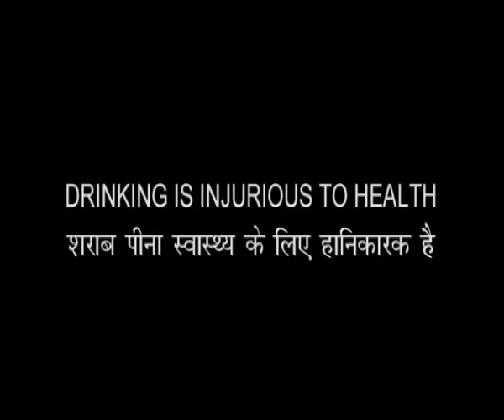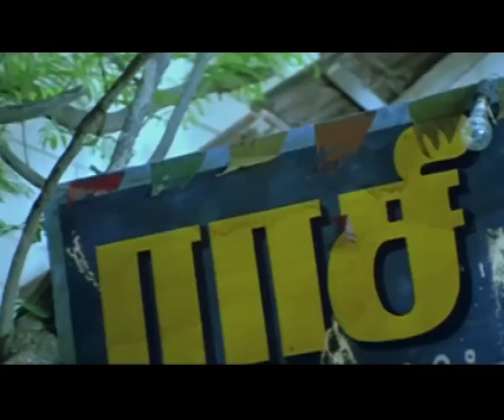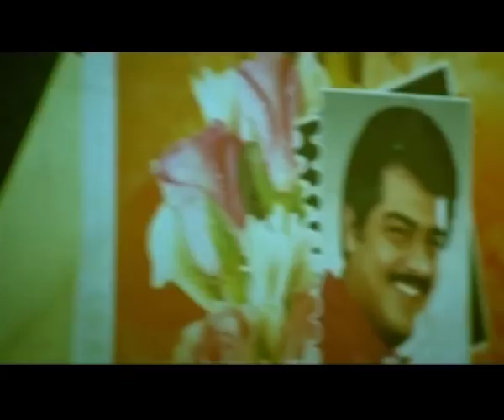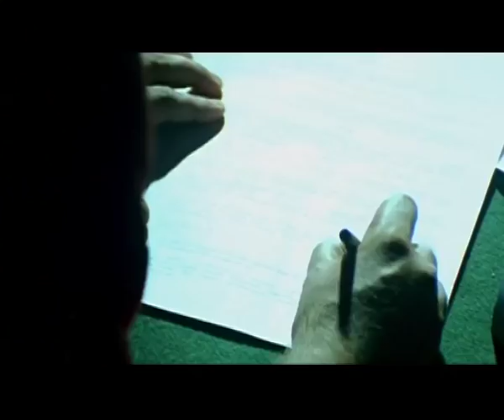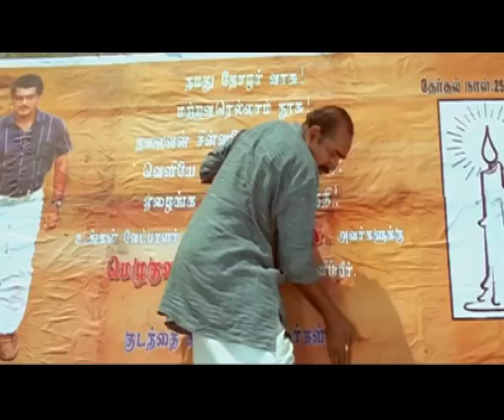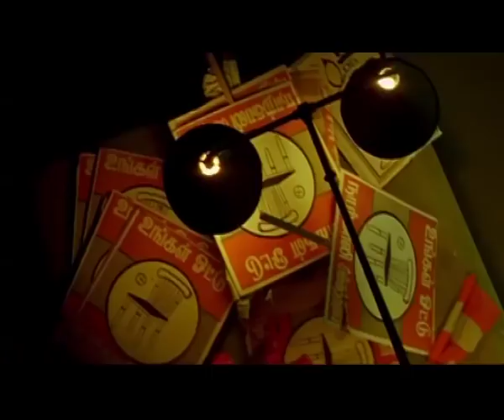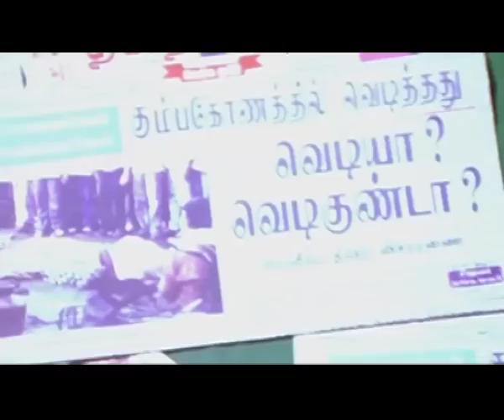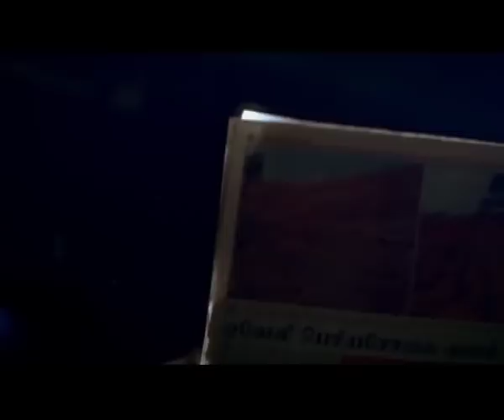Ek Sirfarosh The Brave Heart (Full Movie) - Watch Free Full Length action Movie Online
Watch this Bollywood Hindi Action Movie "Ek Sirfarosh The Brave Heart" (dubbed from Tamil Superhit film "Ji") starring Ajith, Trisha, Charanraj.

Synopsis
Vasu (Ajith), a final year college student is happy go lucky. But he is forced to contest elections in the college after being persuaded by his friends (Venkat Prabhu and Arun).  He, however, incurs the wrath of the local MLA Varadharajan (Charanraj), whose son studying in the college, contests the elections too.

Following threats, Vasu backs out from the polls and eventually Charanraj's son gets elected.

In the course of events, the MLAs gang attacks Vasu and his friends. It's here that Vasu's father (Vijaykumar) advises the students to take a plunge in politics and teach the bad apples like Varadharajan a lesson.

Taking cue from his words, Vasu does indeed take the plunge in politics with the backing of college students and even files nomination for the Assembly election in Kumbakonam constituency.

Varadharajan is naturally annoyed and angry at the presumptuousness of Vasu and tells him to back off from the elections. But a relentless Vasu goes ahead with his plans. The rest is a sequence of events by which Vasu wins the admiration of masses and succeeds in getting elected as an MLA.

Unfortunately, Varadharajan, unable to digest the defeat, plays a trick and burns a primary school and Vasu is blamed for the death of innocent children. He gets sentenced to seven years rigorous imprisonment.

After serving the term, Vasu comes out of prison only to take revenge on Varadharajan.
The movie has punch line dialogues and fierce stunt sequences.

Movie Title: Ek Sirfarosh The Brave Heart
Genre: Action-Revenge-Drama
Starcast: Ajith, Trisha, Charanraj
Director:  Lingusamy
Year: 2005